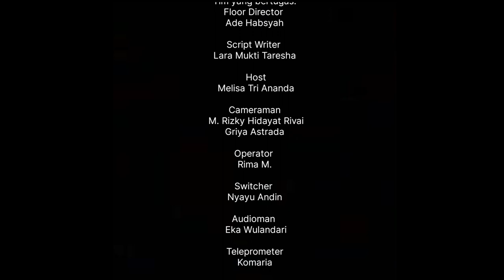Bincang Santai (BISA) - Mengenal Lebih Dekat Dekan FEBI UIN Raden Fatah (Part 1)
Bincang Santai (BISA) merupakan salah satu program milik divisi Talkshow. Program yang bertajuk talkshow ini menghadirkan narasumber yang berkompeten dan menginspirasi, dengan tema-tema menarik dan hangat untuk diperbincangkan.

BISA pada episode ini menghadirkan Dr. Heri Junaidi, MA selaku dekan Fakultas Ekonomi dan Bisnis Islam (FEBI) UIN Raden Fatah Palembang.

Crew yang bertugas:
- Host: Melisa Tri Ananda
- Floor director: Ade Habsyah
- Operator: Rima M
- Switcherman: Komaria/ Fatimatuzzahra
- Audiman: Eka Wulandari
- Cameraman 1: M. Rizky Hidayat Rivai
- Cameraman 2: Griya Astrada